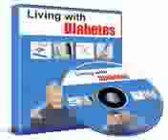Living with Diabetes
Singing makes happy :) Look also for my online spiritual songbook also with beautiful printed songbooks.

Who wants to get daily A Course In Miracles lesson (with beautiful audio) via email looks In english, german or polish.